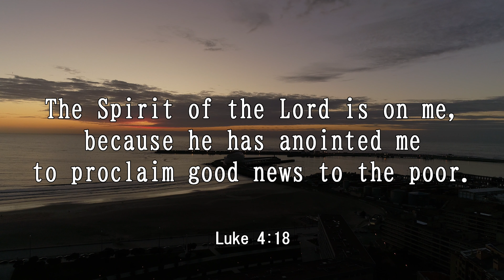iway bible verse (Luke 4:18)